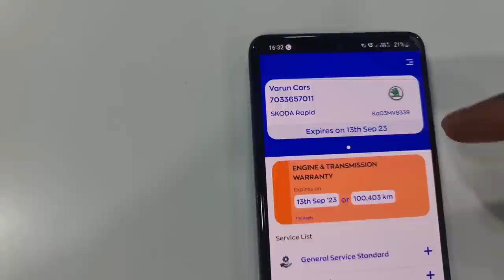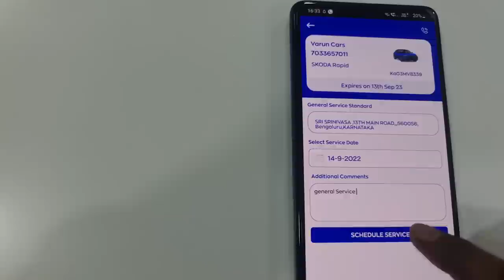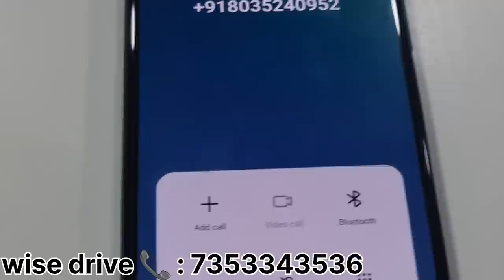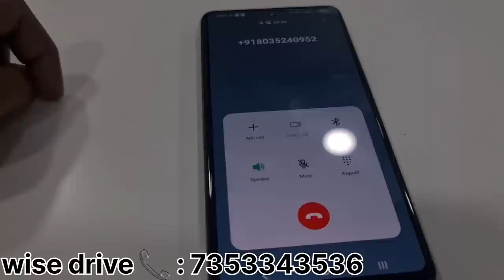Free Car Service With engine GearBox Warrenty | Wisedrive | ನಿಮ್ಮ ಕರೆಗೆ ಫ್ರೀ ಸರ್ವಿಸ್ ! | CWK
WISE DRIVE

India's First Used Car Extended Warranty Company